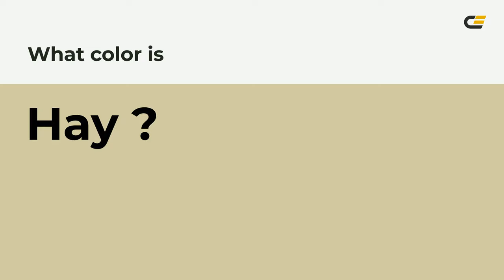Hay color d3caa3 hex color - Yellow color - Cool color d3caa3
What color is Hay ? d3caa3 hex color - Yellow color - Cool color d3caa3

Hex d3caa3 Color Code is also known as Hay color.

Hex d3caa3 Color code in RGB color code model is created after adding 82.75% red color, 79.22% green color and 63.92% blue color.
Hex d3caa3 Color code in CMYK color (process color) code model is generated after subtraction of 0% cyan, 4% magenta, 22% yellow and 17% black.